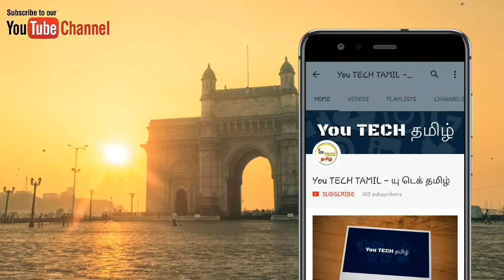கொசு விரட்டும் Android Phone !!! | LG k7i mosquito away smartphone launsh | Full Detail in Tamil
END